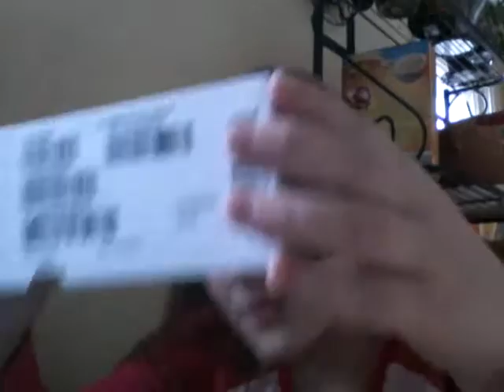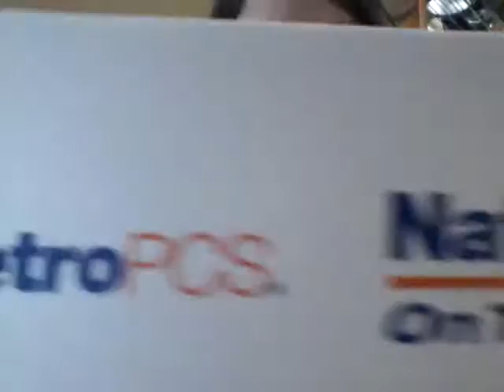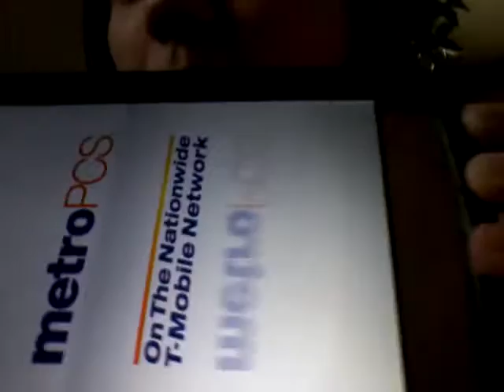January 28, 2017